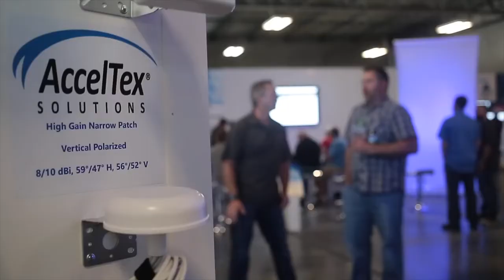CompuNet Event Recap Open House Social Media Edition